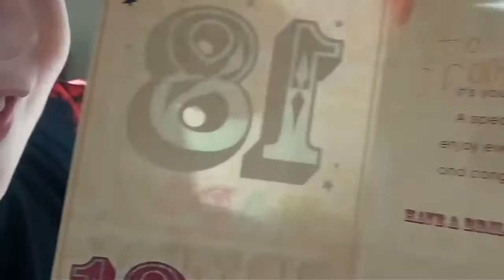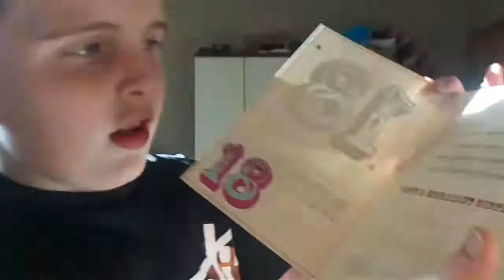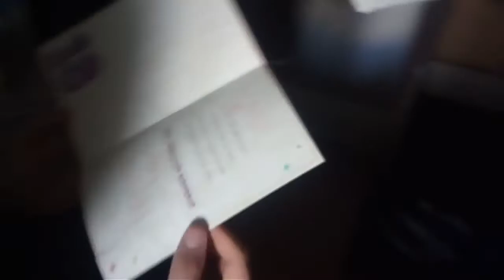Writing a birthday card for my brother